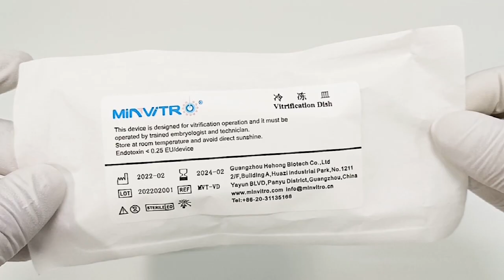Vitrification freezing culture dish and Vitrification thawing culture dish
Vitrification freezing culture dish and Vitrification thawing culture dish is a polystyrene dish specifically designed to perform the Vitrification.

Vitrification freezing culture dish and Vitrification thawing culture dish is used during vitrification and thawing of oocytes and embryos during Assisted Reproductive Techniques (ART).